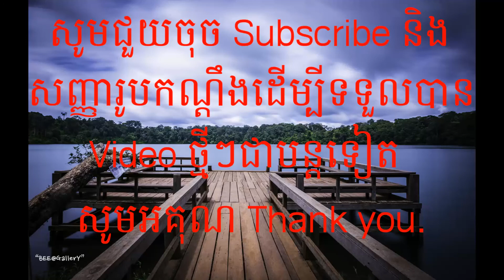និទានអំពី អរិយទ្រព្យ, EDUCATION VIDEO SARATH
These video talks about the way how to be a good person in Buddha speech to teach the people to have goodness.